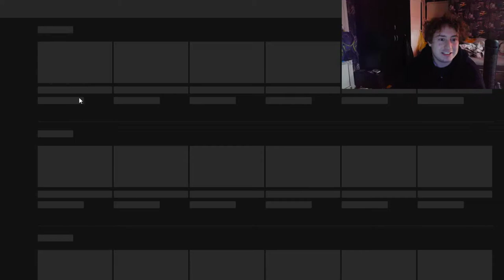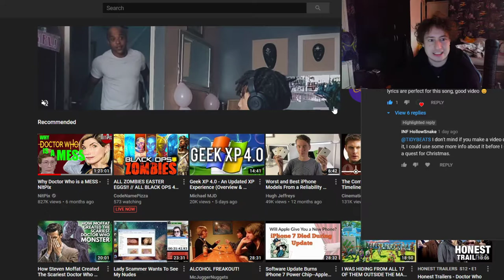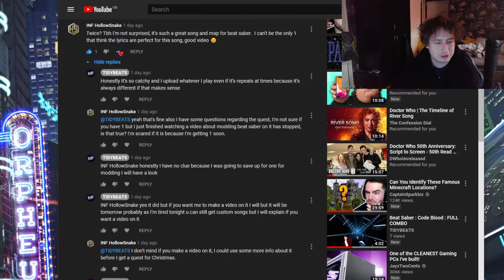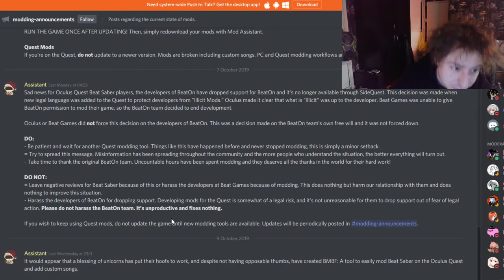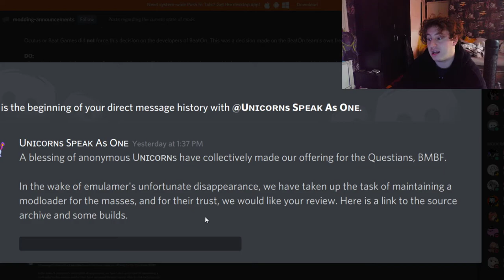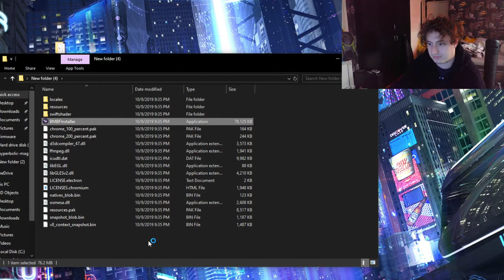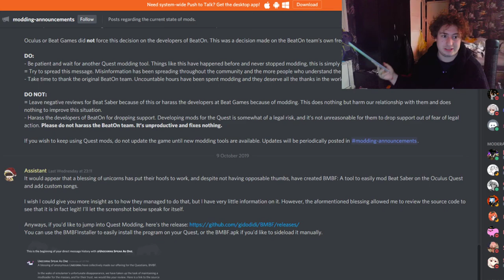Beat Saber Quest Modding Info